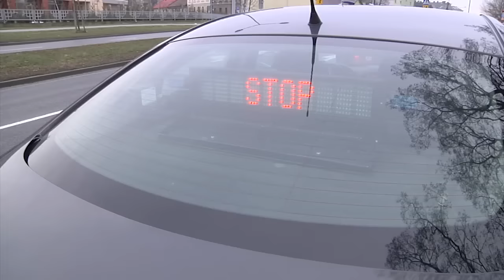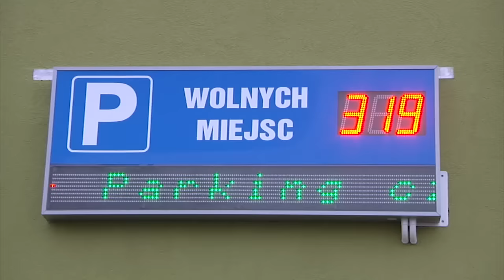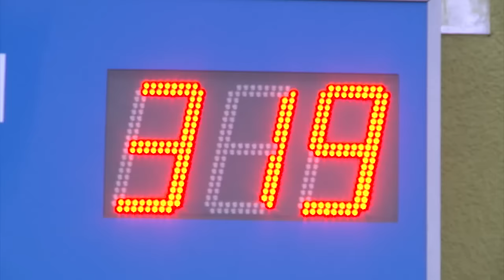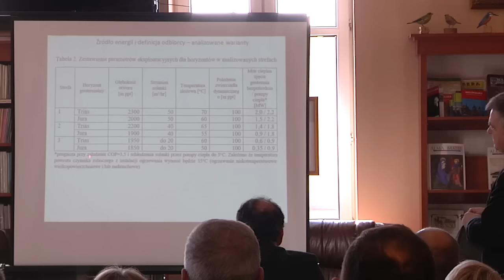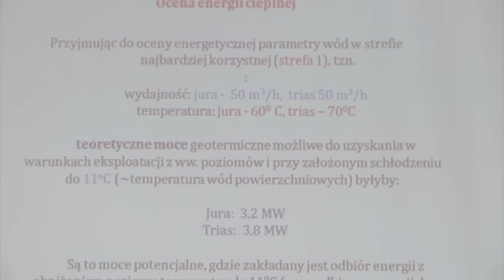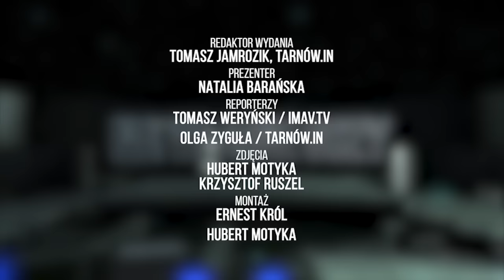Na własne oczy, odc. 8 - imav.tv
Program „Na własne oczy”, przygotowany wspólnie przez reporterów miesięcznika i portalu Tarnów.in oraz Telewizji Małopolskiej IMAV. Co tydzień, w piątki, zabierać was będziemy wszędzie tam, gdzie działo się coś niezwykłego.

Co dziś w programie?
- Kalkstein/Czarne Słońce. Czy tej sztuki w Tarnowie widzowie już nie zobaczą?
- Inwestycyjny niewypał? Parking „za torami” przy dworcu PKP świeci pustkami
 - Paryż dla dwojga – niezwykła wystawa Tadeusza Koniarza już w lutym w TCK
- Czy w Radłowie wybudują SPA? Naukowcy potwierdzili: są wody geotermalne. Jest też inwestor.